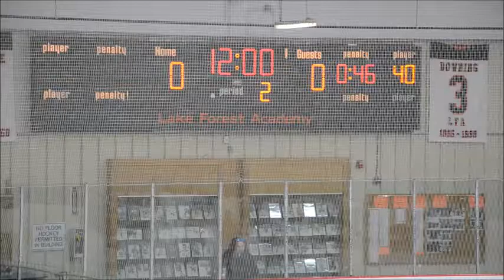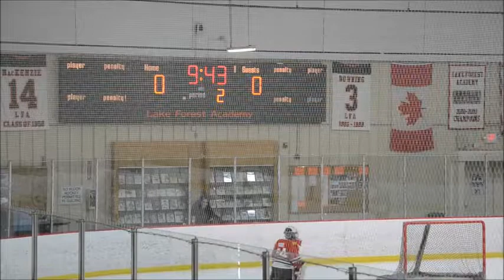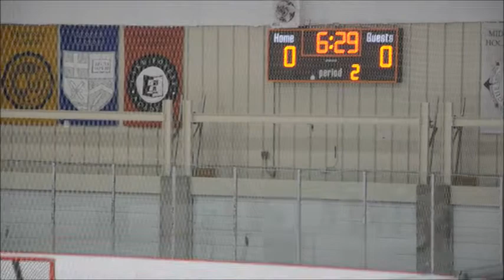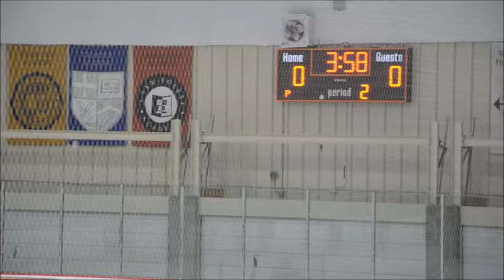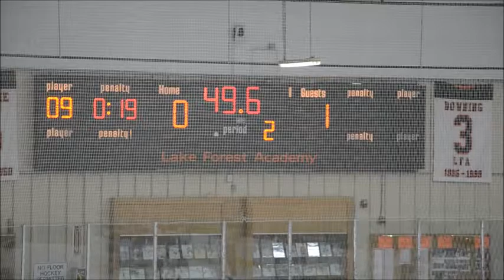Falcons Peewee NIHL1 vs Blackbirds 12 3 17 Period 2